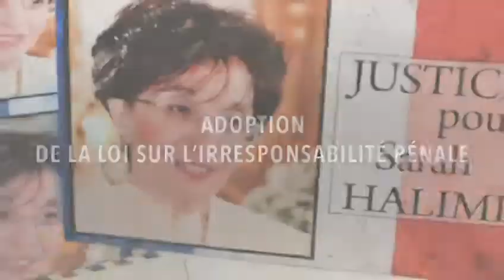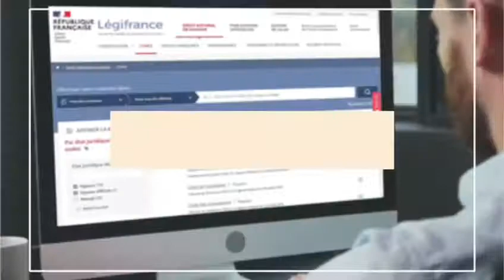Loi sur la responsabilité pénale et la sécurité intérieure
Sarah Halimi : Le 24 janvier, la loi sur la responsabilité pénale et la sécurité intérieure est entrée en vigueur en France.